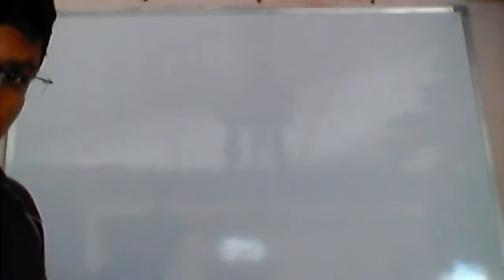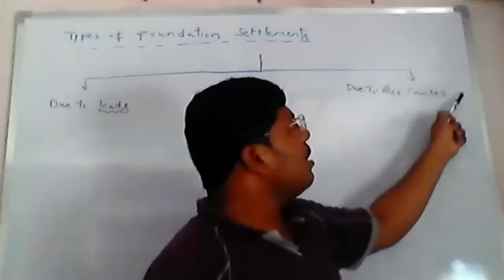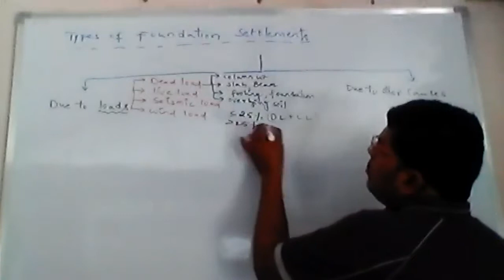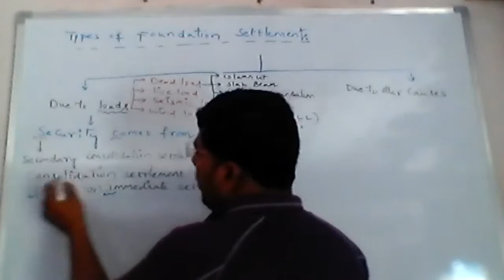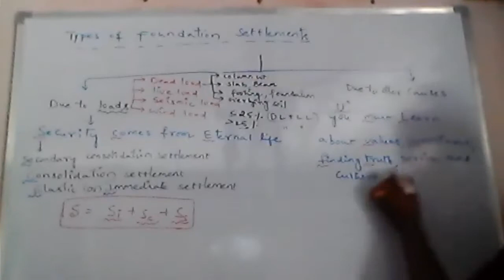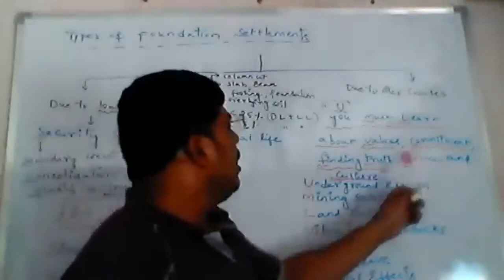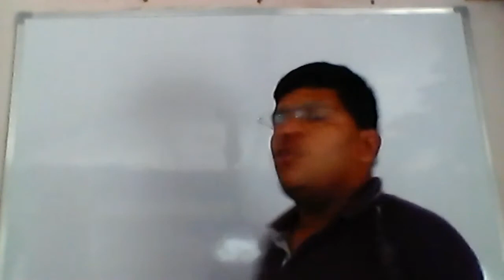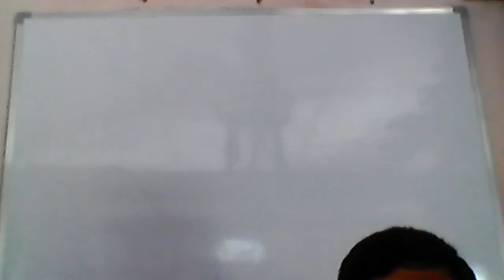LECTURE-14 settlement of shallow foundations in cohesive soil